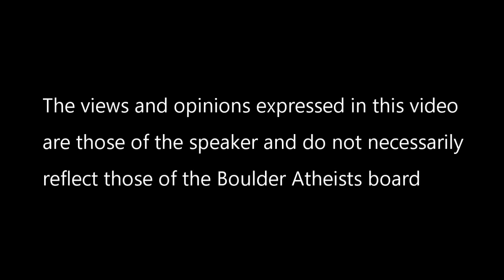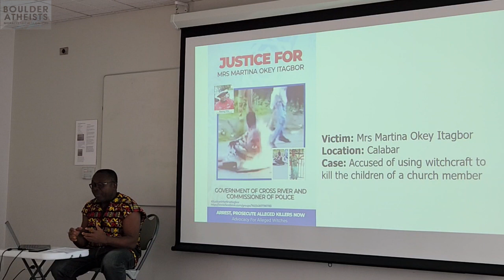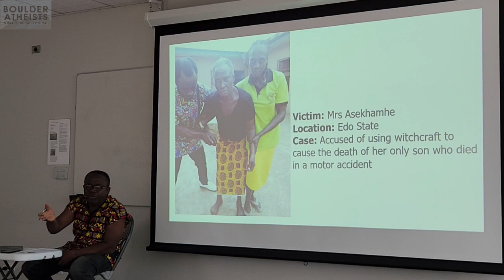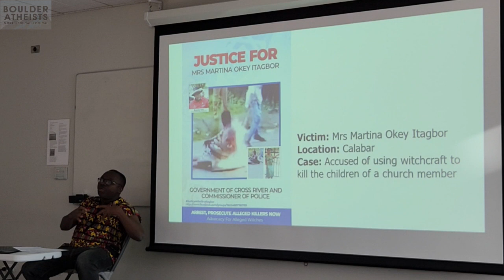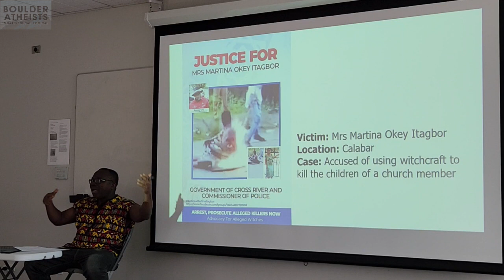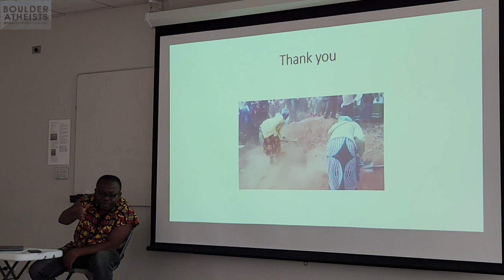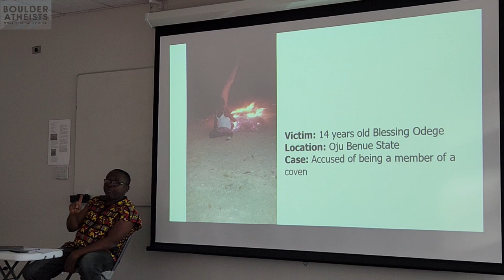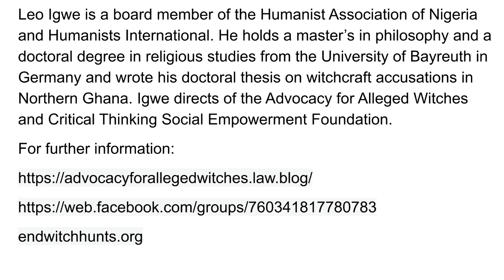Witch Hunting in Africa - Leo Igwe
The persecution of alleged witches persists in sub–Saharan Africa. In December, police rescued a woman who was accused and was about to be buried alive in Malawi. Every year thousands of people mainly women, the elderly and children are attacked, banished and killed in many parts of the region.

In 2020, Leo founded the Advocacy for Alleged Witches to combat witch-hunting in Africa. The Advocacy for Alleged Witches uses the InformAction theory of change to address this issue and aims to make witch-hunting history by 2030. In this presentation, Leo will explain the InformAction theory of change and how advocates are using this mechanism to combat witch-hunting in the region.